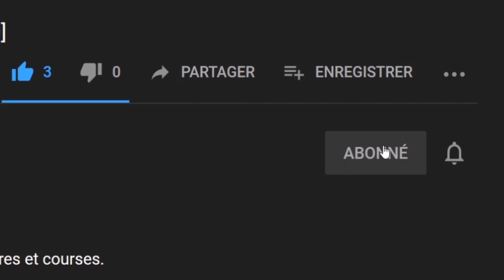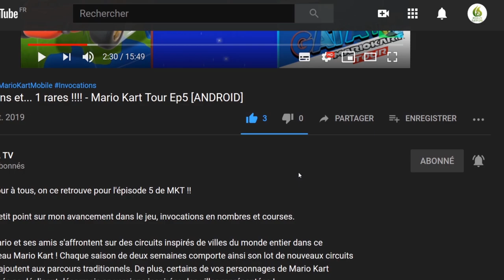🔝 Avis | Test : 🎮 Conan Chop Chop Rogue-Lite 👌 "Découverte"[SWITCH]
Bonjour à tous, on se retrouve  aujourd'hui, pour le test de :  Conan Chop Chop Rogue-Lite

Prenez part au Wrath-a-Thon, un défi redoutable créé par le sorcier maléfique Thoth-Amon pour piéger les héros hyboriens. Détruisez vos ennemis avec un véritable arsenal d'armes mortelles et combattez les minions maléfiques aux côtés de vos camarades. Améliorez votre village et vos capacités pour vous améliorer (sérieusement, ce jeu fera de vous une meilleure personne).

Conan Chop Chop est le jeu de lutte le plus épique et le plus réaliste du monde de Conan le Barbare. Explorez un monde excitant et sauvage rempli de combats de boss terrifiants, de donjons dangereux, de butins fabuleux et d'une quantité infinie d'objets étonnants.

MODE COOPÉRATIF EN LIGNE ET EN LOCAL

Vous pouvez sauver le monde en solo, mais Conan Chop Chop est conçu pour que vous puissiez également jouer en groupe grâce au mode multijoueur. La coopération en ligne et en local pour 1 à 4 joueurs vous donne la possibilité de jouer seul, avec des amis ou avec des inconnus et de sauver le monde de la terrible menace de Thoth-Amon.

HÉROS UNIQUES

Préférez-vous affronter vos adversaires de loin ou les regarder dans les yeux en les tuant ? Choisissez l'un des plus grands héros de l'âge hyborien, du glorieux Conan à la majestueuse Belit, reine des pirates. Tranchez vos ennemis, transformez-les en piqûres d'épingle ou utilisez la magie pour les réduire en cendres.

FAIRE ÉVOLUER VOS PERSONNAGES

Dans Conan Chop Chop, ce qui te tue te rend plus fort. Jeu après jeu, utilisez votre expérience pour débloquer des capacités et des compétences spécifiques à votre personnage afin de vous rendre meilleur que les adversaires qui vous ont battu la dernière fois.

Construisez l'arbre de compétences de vos personnages et découvrez ce qui les rend uniques.

DES MILLIARDS DE COMBINAISONS D'ARTICLES

Gagnez de nouvelles compétences en explorant l'ensemble du monde connu et en collectant des armes, des armures et des sorts magiques. Faites l'expérience d'une incroyable variété de combinaisons d'objets et découvrez des superpouvoirs et de nouvelles façons de jouer.

UN MONDE CRÉÉ PAR MAGIE

Chaque partie de Conan Chop Chop est différente, car les cartes et les donjons sont générés de manière procédurale. Découvrez de nouvelles boutiques, de nouveaux défis et de nouveaux trésors à chaque étape du jeu.

Mettez votre courage à l'épreuve contre des boss de donjon uniques tels que le géant vermisseau Koth ou le géant du gel Vanaheim. Certains peuvent même marcher ou garder des coffres dorés, de puissants artefacts ou d'autres richesses.

🔸 Série : Conan Chop Chop
🔸 Développeur : Mighty Kingdom
🔸 Genre : Jeu d'aventure, Jeu vidéo indépendant, Action-RPG, Jeu de tir, Jeu de combat, Adventure

🔸 Éditeur : Funcom
🔹 Console : Nintendo Switch
🔹 Date de sortie: 01/03/2022
🔹 Classe d'âge : PEGI 7
🔹 Manette : Manette Nintendo Switch Pro
🔹 Langues : Allemand, Anglais, Espagnol, Français, Italien
🔹 Taille : 866,00 MB